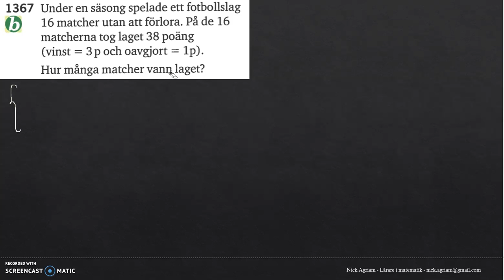Matematik 5000 Ma 2c Kapitel 1 Ekvationssystem Tillämpningar och problemlösning 1367